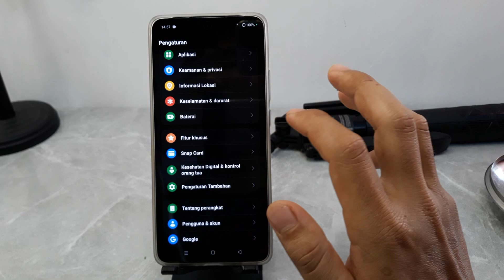Cara Menonaktifkan Opsi Pengembang Hp Oppo A79 5G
Berikut ini cara menonaktifkan opsi pengembang di hp oppo a79 5g.
semoga bermanfaat.